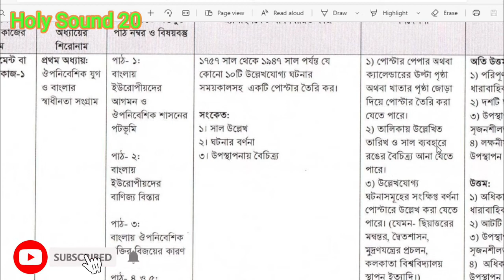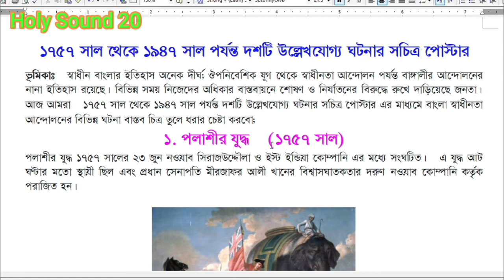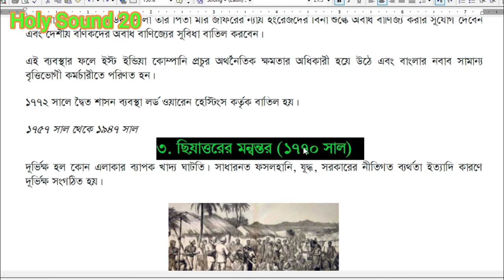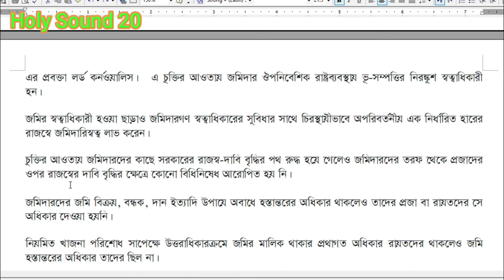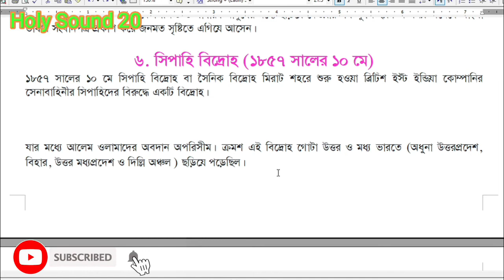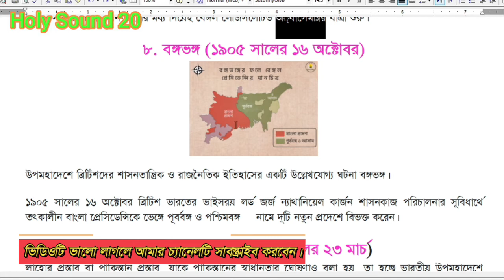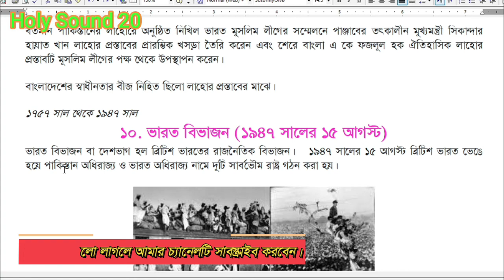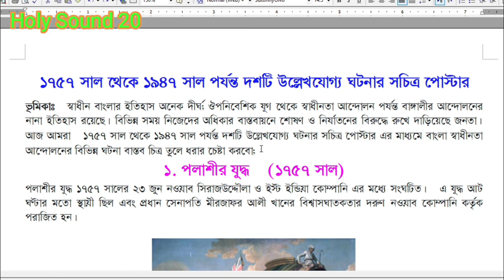Class 8 BGS Assignment 2021 || Bangladesh and global studies || ৮ম শ্রেণীর বাওবি এসাইনমেন্ট ২০২১